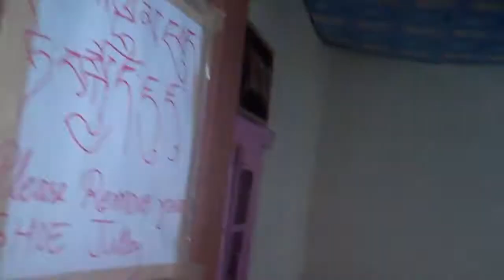Markah Valley Trek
this is my 4th attempt at uploading this bad boy as comps and internet suck in rishikesh!! hope it works!  this trek was the Markah valley trek in Leh, Ladak, India